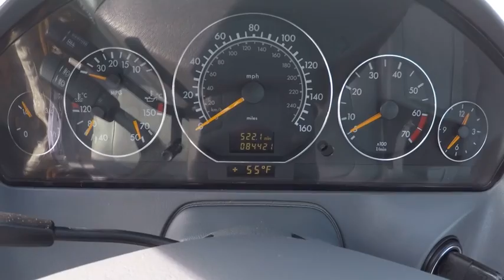2000 Mercedes-Benz SL-Class SL500 St. Charles IL P2594A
2000 Mercedes-Benz SL-Class SL500

Never worry on the road again with anti-lock brakes and traction control in this 2000 Mercedes-Benz SL-Class SL500.  It comes with a 5 liter 8 Cylinder engine.  Now you can be your own meteorologist with climate control.  According to a review from New Car Test Drive, An aluminum hardtop comes as standard equipment.  Want to find out more?